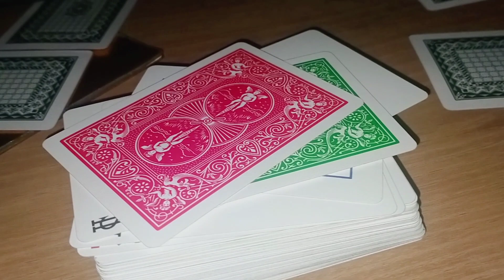7 cards / TUTORIAL (wrong card) 😄😄😄😄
7 cards / TUTORIAL (wrong card) 😄😄😄